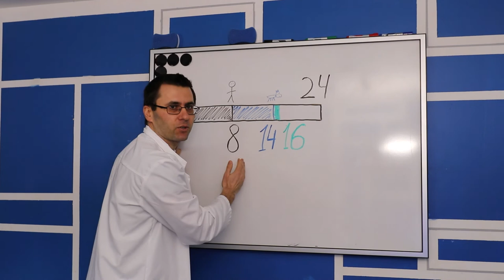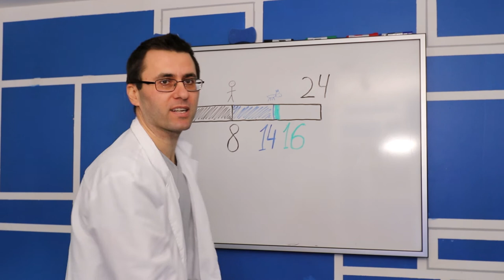How long do Dogs Sleep? (Boston Terrier edition) [story_002]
One dog, two nights, and the big question: How long do dogs sleep?
Our family followed our Boston Terrier Snoopy for about 40 hours to find out not only how long he sleeps, but everything that he is doing throughout the day!
Must watch for dog lovers.
If you want to get a dog and choosing the best breed - Boston Terrier is an excellent sleeping buddy for young kids! :)